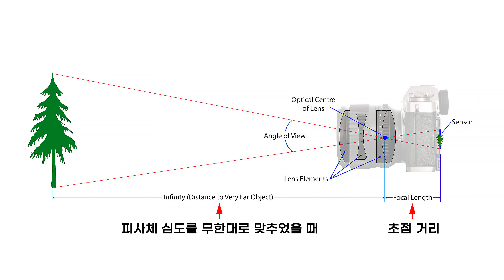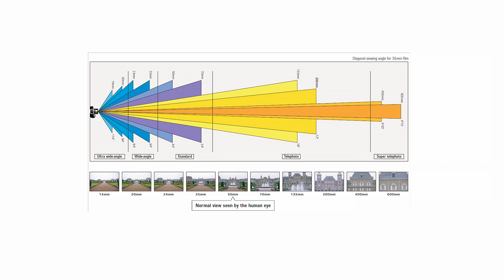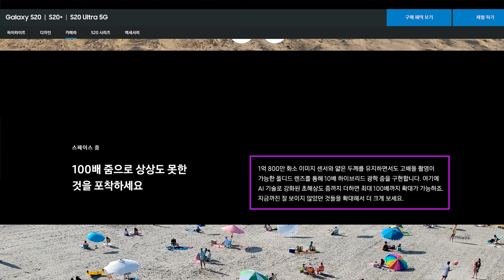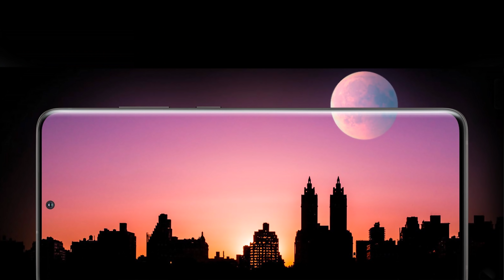Samsung Galaxy S20 Ultra 삼성 갤럭시 S20 울트라 카메라의 진실은 무엇인가? 1억800만 화소, 100배율 망원 실화냐? (feat Photographer)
프로사진작가의 관점에서 바라본 1억800만 화소, 그리고 100배율 망원 촬영을 어떻게 해석해야하나?

100배율 망원으로 촬영한 사진은 아무데도 사용을 할 수 없다?
100배율을 만들기 위해 3가지 기술이 들어간다고 합니다.
광학줌, 하이브리드 광학줌, AI 스페이스줌 이렇게 3가지 기술이 복합되어 100배로 촬영을 할 수 있다고 합니다.
듣보잡 같은 각종 망원줌들이 다 나오네요.

많이 과장된 광고를 보노라면 이걸 사? 말어?
망설이지만 결국은 사게 될 것 같습니다.
그래도 현재 시점에서 이만한 카메라가 달린 모바일이 없으니까 말입니다.

갤럭시(Galaxy) S20 Ultra 현물을 수령해서 사진에 대한 테스트를 다시 해서 영상으로 한번 만들어 보겠습니다.
일반적인 사진이 아닌 제가 주로 촬영하는 은하수 사진과 두루미 사진을 담아보려합니다.